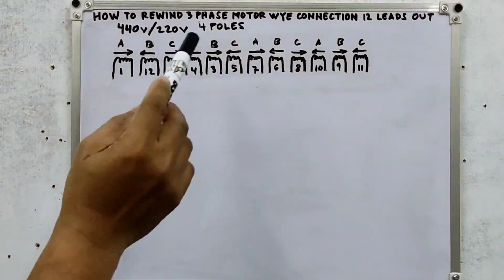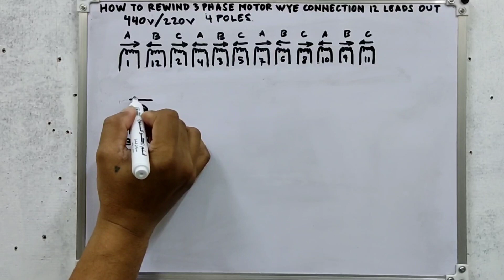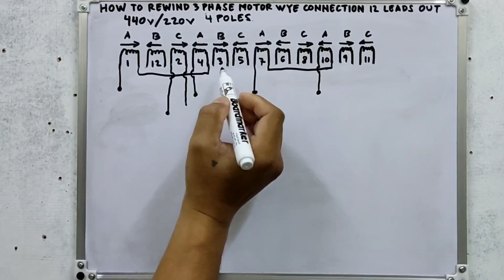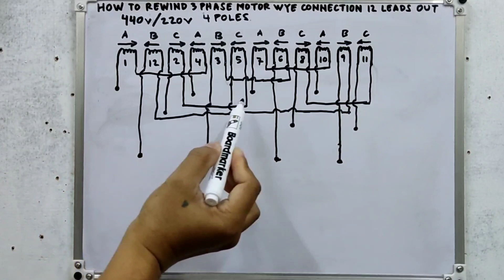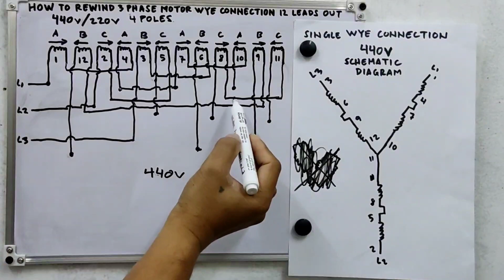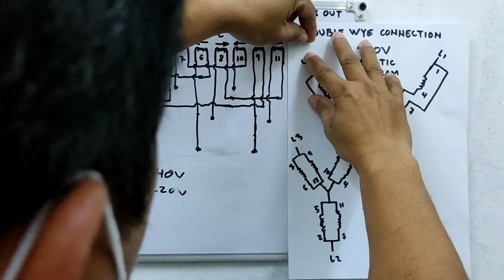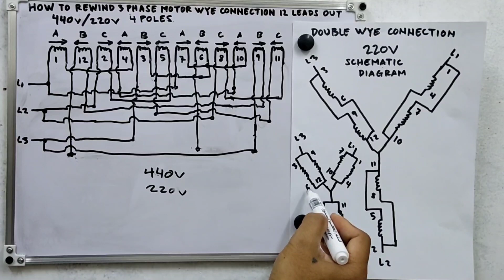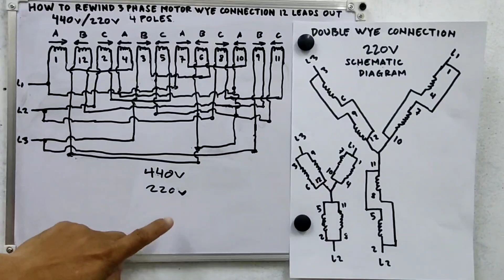How to rewind 3 phase motor wye connection 4 Poles 440v/220v with complete Explanation